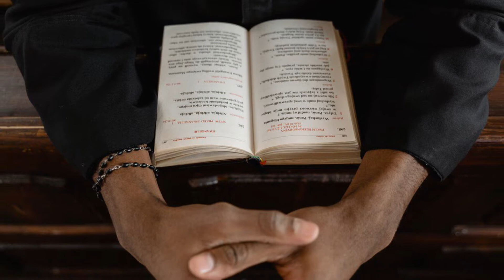Psalm 102(103):1-4,8,10,12-13 for the 7th Sunday in Ordinary Time Year C - The Lord Is Compassion...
O Lord, I trust in your merciful love.
My heart will rejoice in your salvation.
I will sing to the Lord who has been bountiful with me.

Responsorial Psalm 102(103):1-4,8,10,12-13

The Lord is compassion and love.

My soul, give thanks to the Lord
all my being, bless His holy name.
and never forget all His blessings.

It is He who forgives all your guilt,
who heals every one of your ills,
who redeems your life from the grave,
who crowns you with love and compassion.

slow to anger and rich in mercy.
He does not treat us according to our sins
nor repay us according to our faults.

so far does He remove our sins.
As a father has compassion on his sons,
the Lord has pity on those who fear Him.